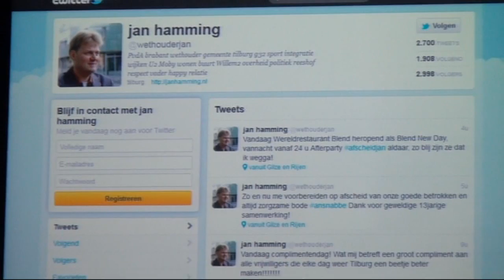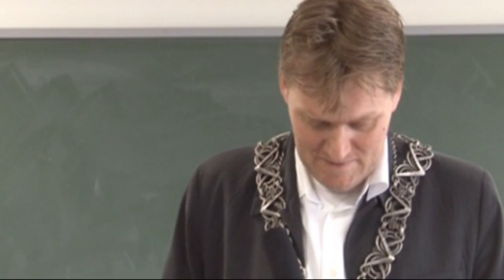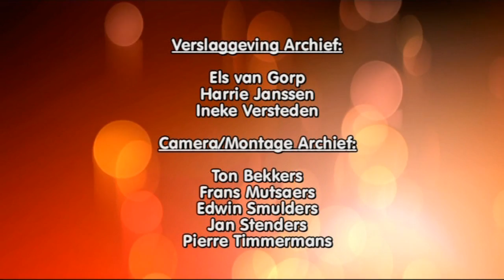Jan Hamming: Wethouder in Tilburg (1999 - 2012)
Maar liefst dertien jaar was Jan Hamming Wethouder in Tilburg, in deze complete reportage kunt U kijken naar archief beelden en veel beelden gemaakt tijdens het afscheid in 013 op 1 Maart 2012, met o.a. Karin Bruers, Frank van Pamelen, Burgemeester Noordanus, Canan Yorulmaz, Peter Ooms, dans, muziek en sport!
LOTT - Lokale Omroep Tilburg Totaal